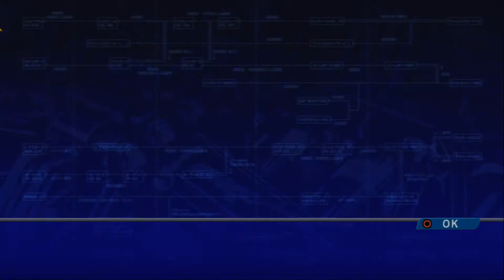PS2 Cyber Formula Road to the Infinity4 AKF 0 1B NEMESIS S SHIBA paly 12